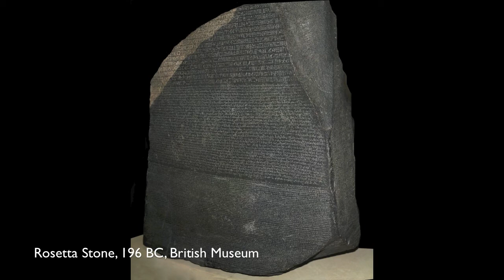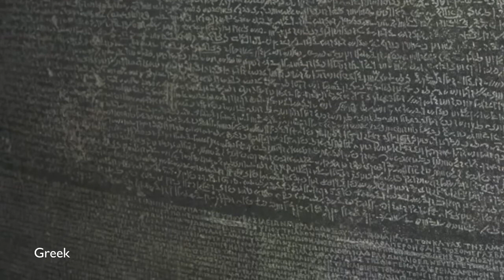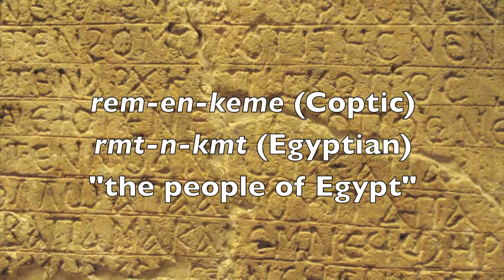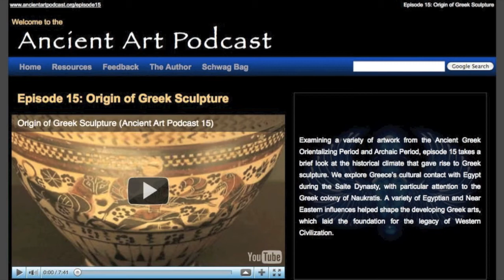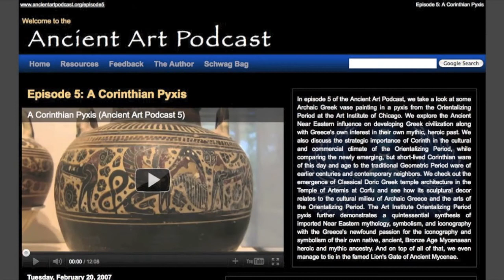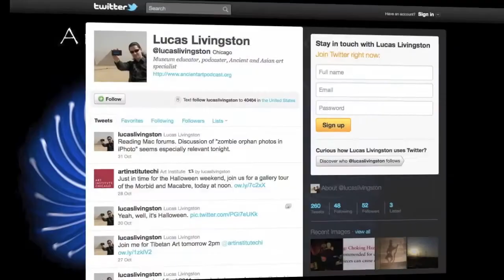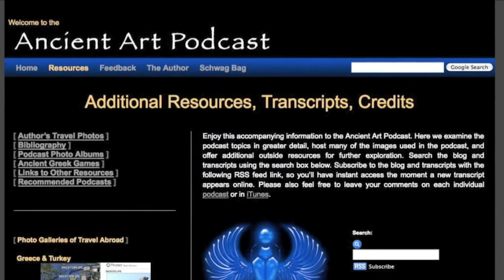Top 10 Myths: Egyptian Civilization is Dead (Ancient Art Podcast 44)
Episode 44 of the Ancient Art Podcast concludes the countdown of the Top 10 Ancient Egyptian Myths and Misconceptions with the false belief that Ancient Egyptian civilization is dead. Scarcely recognized around us in its present form, the legacy of Ancient Egypt continues to thrive. In pyramids and tombstones, icons and cupids, chemistry and alchemy, Ancient Egyptian civilization lives on in our art, language, architecture, and religion. for the complete Top 10 list. Explore more episodes, image galleries, credits, transcripts, and additional resources